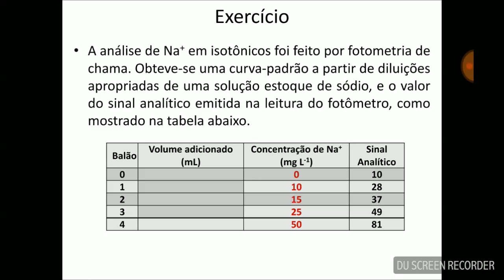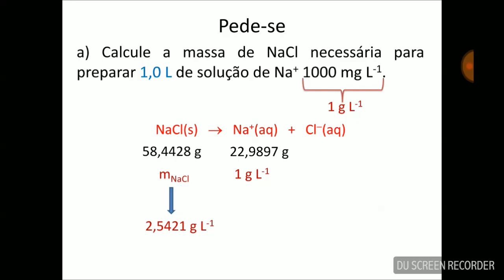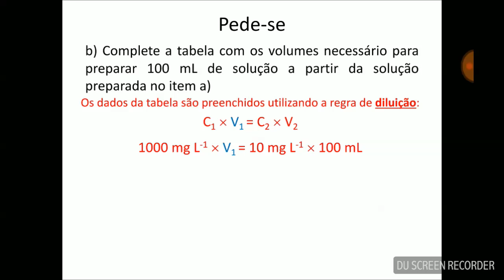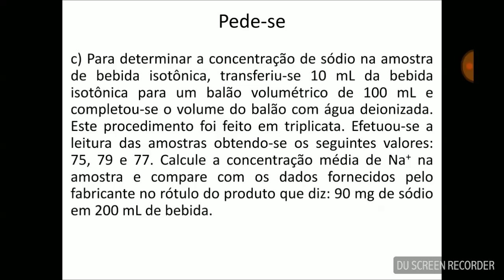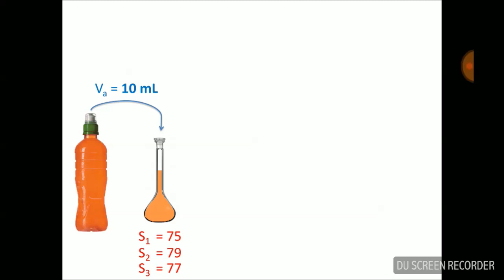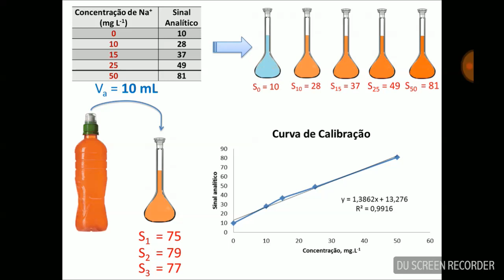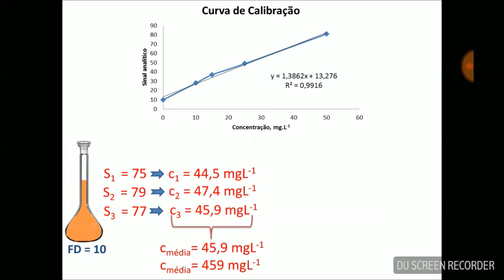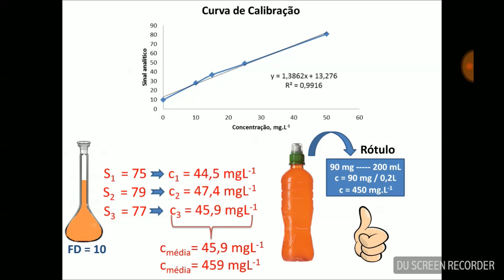resolução de exercício II